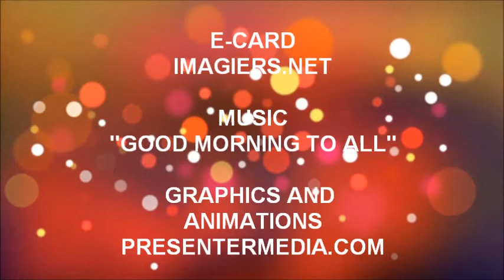ALLES GUTE ZUM GEBURTSTAG CLEOPHEE